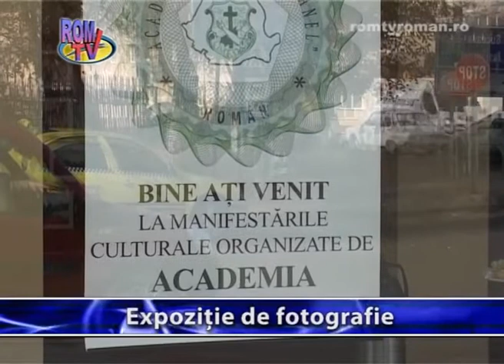Expozitie de fotografie